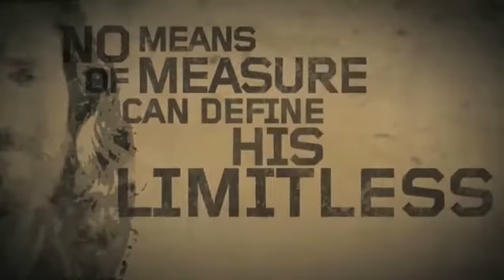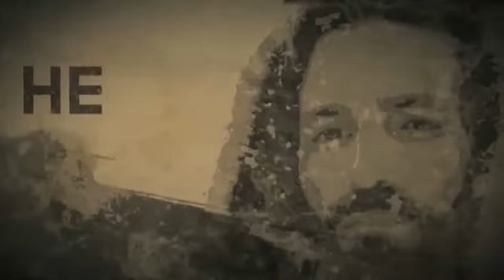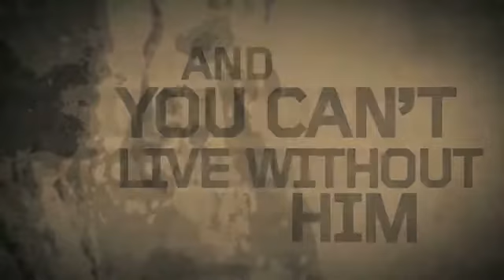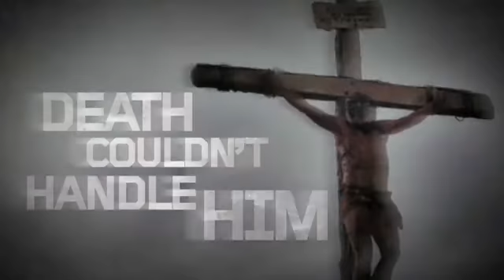ONE LORD GOD JESUS CHRIST